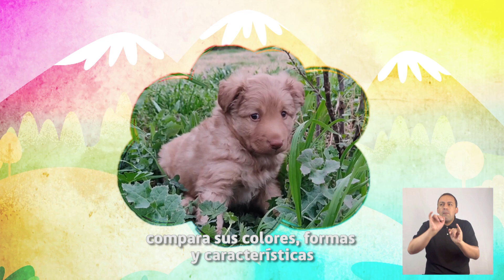PIPE REFUGIO ANIMAL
Video Educativo para preescolares parte del programa educativo PIPE.
Realizamos el guión, animaciones y montaje.